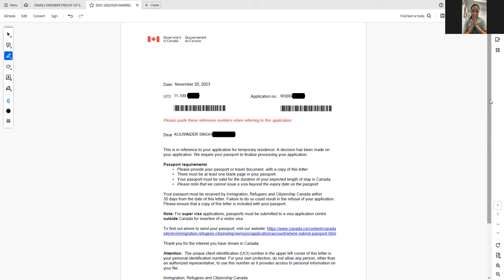Canada spouse work permit after 5 year misrepresentation ban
Applicant banned for 5 years due to misrepresentation using fake documents by unlicensed travel agents.

AMARJOT SINGH